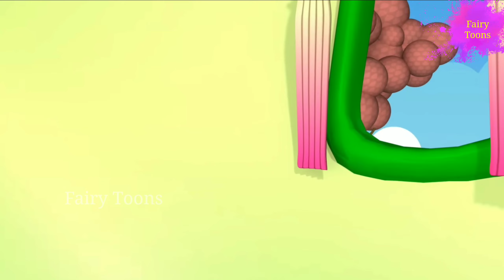बन्दर मामा पहन पजामा Part-4 II Bandar Mama Pahan Pajama I Fairy Toons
बन्दर मामा पहन पजामा//Bandar Mama Pahan Pajama

Watch this Hindi Rhymes for Children; these Hindi Rhyme videos are sure to delight your Children. These collections of popular Hindi Rhymes are presented by Fairy Toons . Let us enjoy this “Hindi Varnamala Geet “ with catchy music will attract even babies and kids adult alike.

Bandar Mama Pahan Pajama ,Watch and enjoy this popular hindi nursery rhyme "बन्दर मामा पहन पजामा"